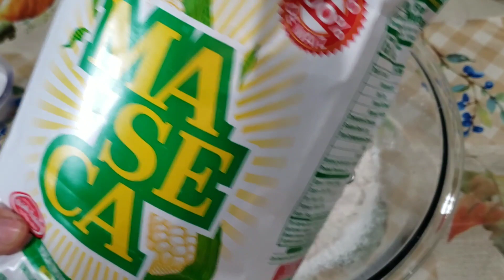Galletas de mantequilla y canela economicas faciles y deliciosas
2 tazas de harina 🙈1 taza de mazeca🙈🎃media cucharita de carbonato 🎃🙈2 cucharita de canela 🙈🎃media Raza de azucar 🙈🎃media taza de leche 🎃🙈2 varitas de mantequilla 🙈🎃listo gracias